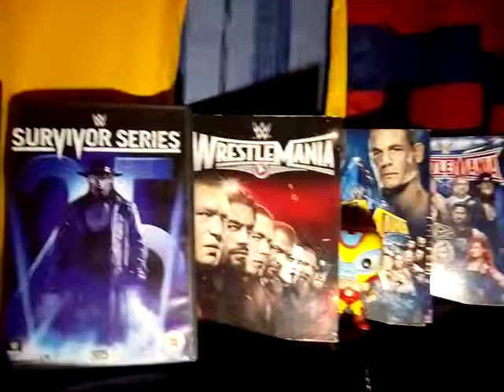JAKE PAUL GOING TO CROWN JEWEL!!JEFF JARRETT IS ALL ELITE!!TRENT TAKES SHOTS AT CM PUNK ON TWITTER!